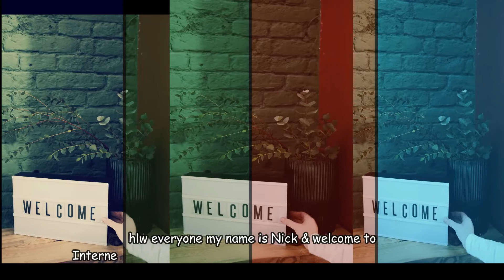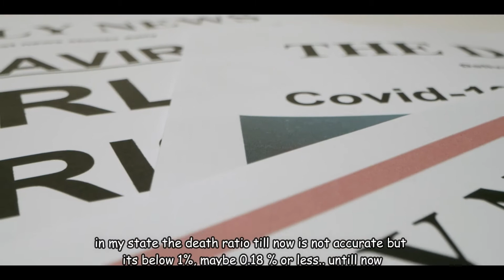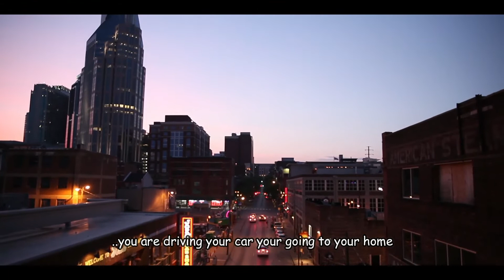corona and the marketing of fear.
imagine you switch on the tv and at that very time a journalist pops up and tries to scare you with stats from the growing number of covid 19 patients..and saying some gibberish.
and also said that lockdown can happen at any moment.
and now you are scared and now, what would you do??!

you went to the shopping mall to buy the item you  think you will need but never really wanted
so you end up buying some stuff that is not much related to your regular shopping.. because you are scared...just like most Americans buying toilet paper at the start of the pandemic and hoarding it..
its called panic buying..
and who is earning profit from it??
those very people who are driving this crazy idea of making us going nuts by bombarding the information of which we barely need and makes you scared.
BINGOO
and you are now in constant fear
you know there is  a big business house who plays a very important role of propagating the zombie apocalypse scene and making millions out of it by selling the product for the event..(?)
like selling zombie apocalypse related products.
because you will spend your hard earned money only if you don't think properly..And how is it gonna happen???
by making you a fool with the help of internet and giant media houses, and all of that marketing..
Do you know that pharmaceutical companies are spending more money on marketing than
R&D?
WHY?
ASK YOURSELF???
 Because they won't make money if they cure the disease. they will sell you the pills.
Needless to say, Big Pharma isn’t interested in curing you. It’s interested in keeping you sick—and swallowing its pills.
Let's come back to the main topic of this pandemic and let me break few myths..
yeah i agree its a darn pandemic, we should be more cautious about it than trembling in fear.
so
what is the death ratio of covid19?

guess

maybe 2% or less.
in my state the death ratio till now is not accurate but its below 1%, maybe 0.18 % or less..
and globally till now at the time of making this video  corona infected 9.39 milion and recovered  4.72 milion and death is minor only 481k..
now you will tell me nick 481k is a huge number...i get it.

but let's forget all of this and think that there is no pandemic..you are driving your car and see an accident.. and you are like ohh poor soul and you drive your way home..

but do you know how many people died because of road accidents in the world every year???
Guess

1.35 million people..

so now i guess you are a bit convinced like yeah that's 481k is not bad in compare to the road accident..

okay i will shoot one more bullet.
you know how many people perished during world war 2???
Guess any number..
1,2,3, 10 , 20 milion..

 70-85 million people and maybe much more..
which was about 3% of world wide population in 1940.

so do you know that the black plague used to have a higher death ratio than covid???

It killed almost 30 to 60% of the entire Europe population..it has reduced the world population from 475 million to 350-375 milion in 14th century...

i guess now you are a bit comfortable..
right???
so be cautious but don't panic.
panicking won't help and it will lead  you to doing some stupid stuff which can cost you your hard earn money.
Be smart, be cautious..
wear a mask, keep your santizer in your pocket..keep atleast 1 mtr distance..

that's it.. don't let your fear to be the profit of some Multmillion dollar company...
And i know you can do it..
we will do it together as one..

so what do you think about this corona virus situation???